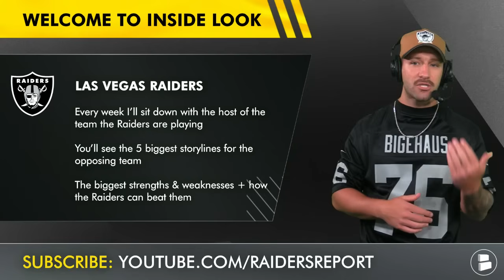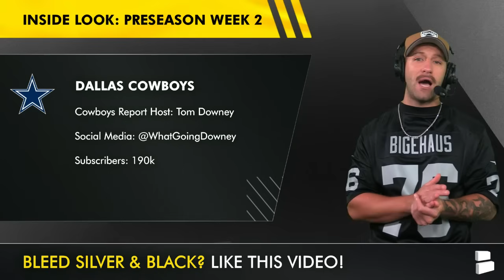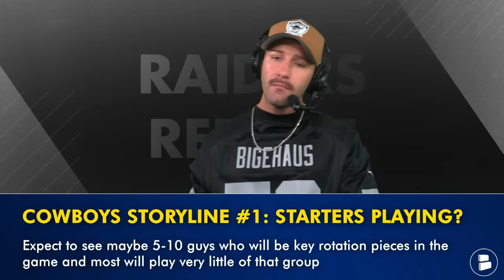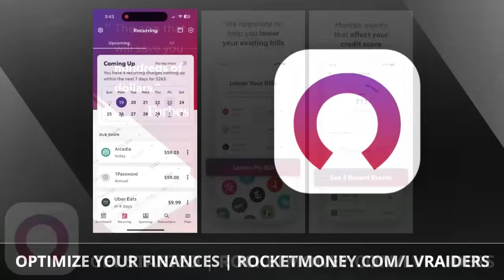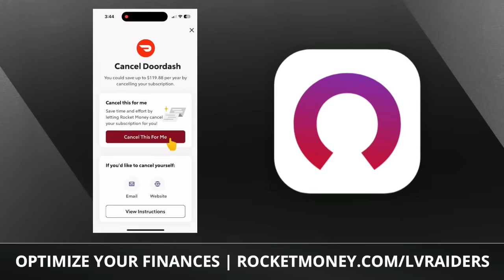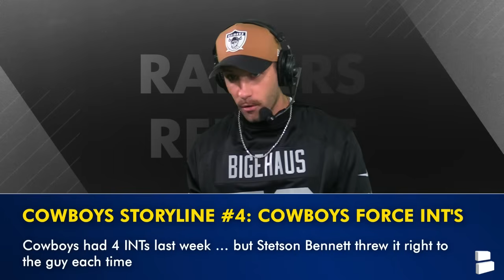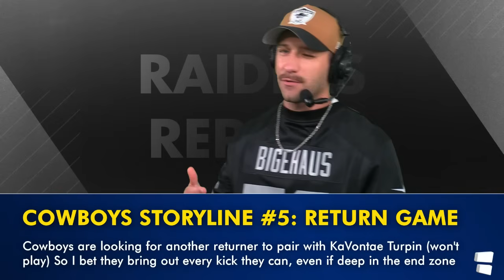INSIDE LOOK: Raiders vs. Cowboys NFL Preseason Week 2 Matchup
Raiders vs. Cowboys NFL preseason Week 2 matchup preview here on the Raiders Report. Mitchell Renz will give you his keys to victory against the Cowboys plus look at the biggest storylines entering this game for Las Vegas & Dallas. We sat down with Chat Sports’ Cowboys Report host Tom Downey to get a better understanding of some of the Cowboys rumors entering this Raiders preseason game.

Stop wasting money on things you don’t use.

Cowboys Storyline #1: Starters playing?
Expect to see maybe 5-10 guys who will be key rotation pieces in the game and most will play very little of that group

Cowboys Storyline #2: Trey Lance
Was up and down in Week 1, struggled under pressure, too many missed throws as they gave him a ton of needed reps as a real passer

Cowboys Storyline #3: Mazi Smith
Better in Week 1, still working on getting his snap count up since trying to add weight and stay in football shape is not easy. Looked better, although boring for what he’s asked to do

Cowboys Storyline #4: Cowboys force INTs
Cowboys had 4 INTs last week … but Stetson Bennett threw it right to the guy each time

Cowboys Storyline #5: Return Game
The Cowboys are looking for another returner to pair with KaVontae Turpin, who won’t play. So I bet they bring out every kick they can, even if deep in the end zone

Raiders Preseason Schedule
- August 10th at MIN
- August 17th vs. DAL
- August 23rd vs. SF